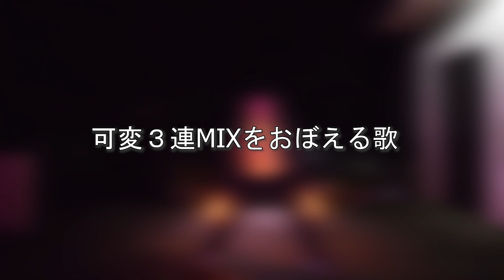【ヲタ芸 / 技連 】My Favorite Skills - 2022【 Protektor 】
The year is ending, so I might as well showcase my favorite skills!
年末だし、好きな技も披露しちゃおうかな！

Oddloop (0:00):
0:05 サンダースネイク (Thundersnake)
0:17 アマテラス (Amaterasu)

Make Debut!
0:33 仁王門 (Niomon)
0:44  封龍剣超絶一門 (Huuryuuken Chouzetsuichimon)

 (Mixed Nuts)
1:02 B-HERO むと
1:15 DeG

ぱ ぴ ぷ ぺ POP!
1:43 ドラグーンスピア (Dragoon spear)

未来図
(Miraizu)
2:08 MmG
2:22 豚侍 (Buta Samurai)

アイドルライフスターターパック
(Idol Life Starter Pack)
2:43 ムラマサ (Muramasa)
2:53 SAMURAI

可変３連MIXをおぼえる歌
3:15 イガグリry  (Igaguri ry)
3:26 ファイヤートルコ石 (Fire Turquoise)

スーサイドパレヱド
(Suicide Parade)
3:46 ラピッドクロウ (Rapid Crow)
3:57 アンフィールド (Anfield)

Henceforth
4:16 シャオリー (Shaori)
4:28 イザナギ (Izanagi)

メンバー / Members:
- Protektor -

私たちのチャンネルを購読する！ありがとうございました！